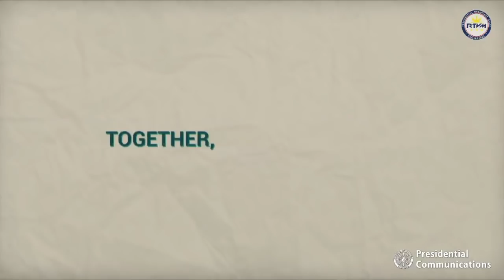Counterpoint by Secretary Salvador Panelo 2/21/2021